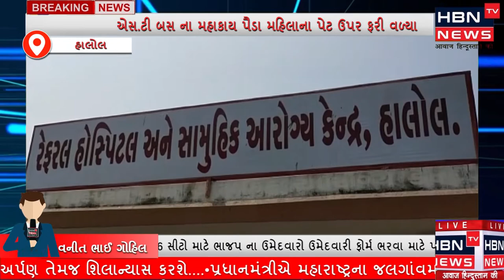એક મહિલા ને એસટી બસના ચાલકે તેને અડફેટમાં લીધી